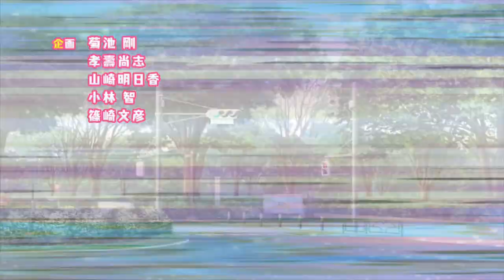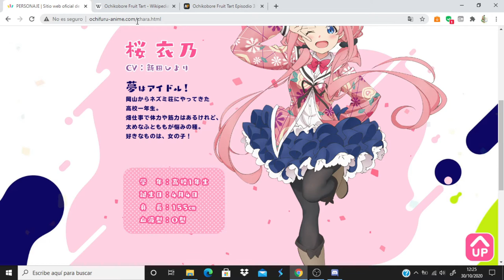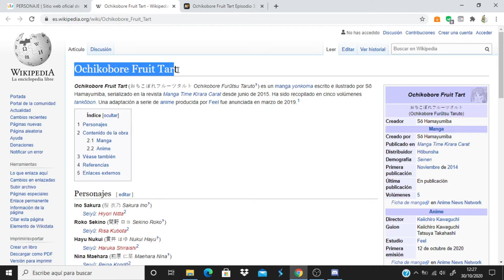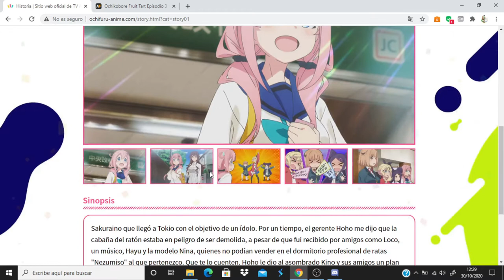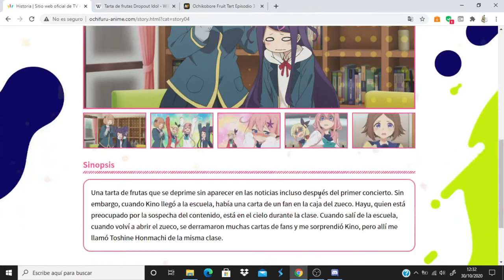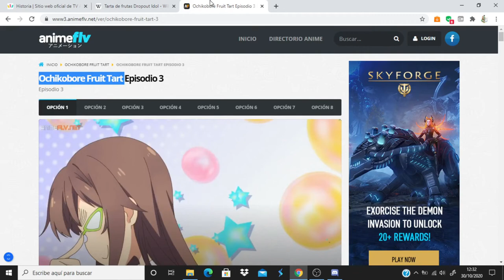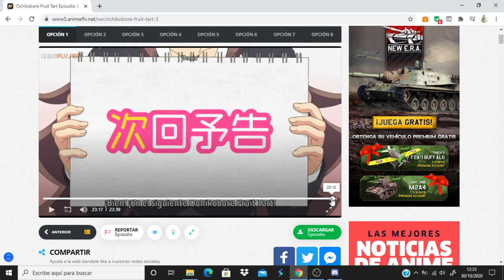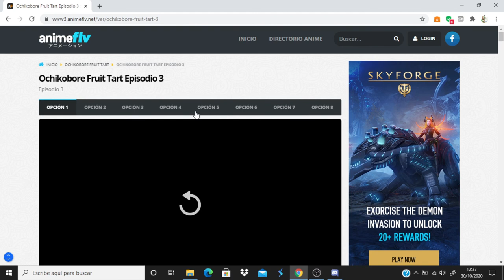Ochikobore Fruit Tart comentando avance del capitulo 4